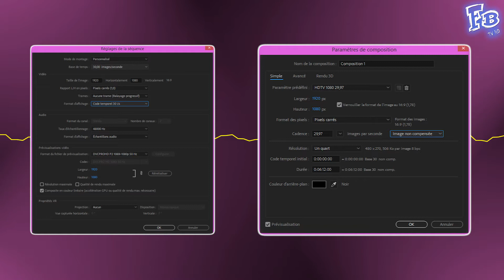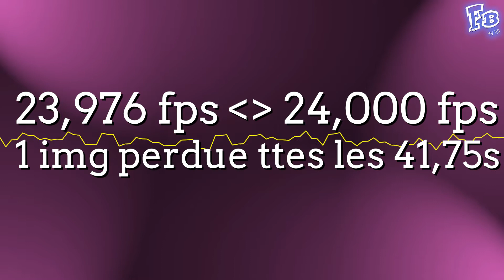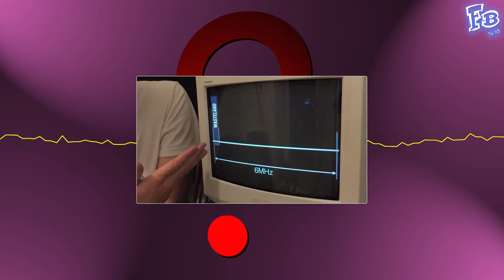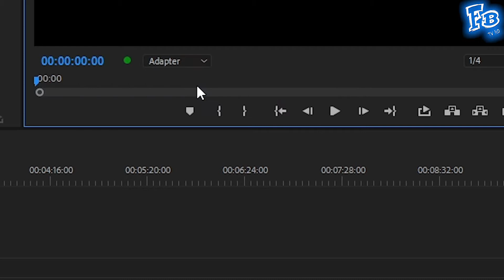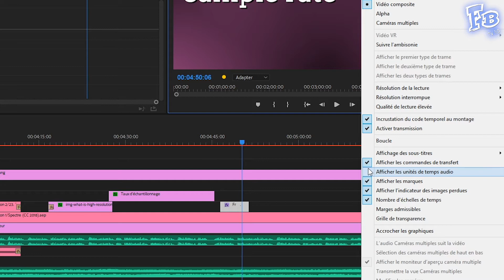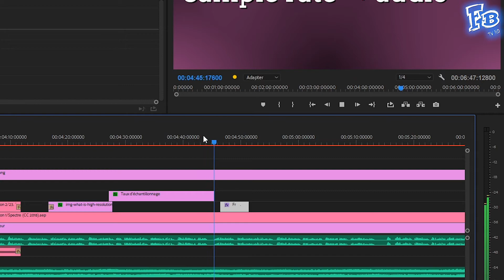Savoir lire le TIMECODE, FRAME RATE, SAMPLE RATE et DROP FRAME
Voici dans cette vidéo, tout ce que vous devez savoir sur les fréquences d'images d'une vidéo (appelé framerate), le code temporel (timecode) et sur la compensation d'images.

00:00 • Intro
00:18 • Timecode
00:31 • Framerate (Fréquence d'images)
02:25 • Dropframe
03:57 • Sample rate (Taux d'échantillonnage)
05:15 • Bilan

(la vidéo est en anglais mais des sous-titres français sont disponibles)